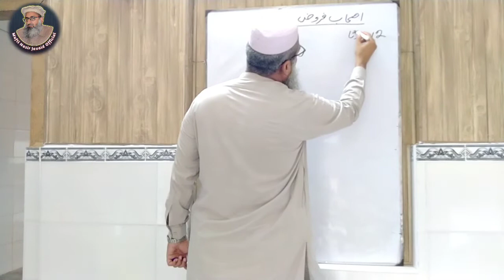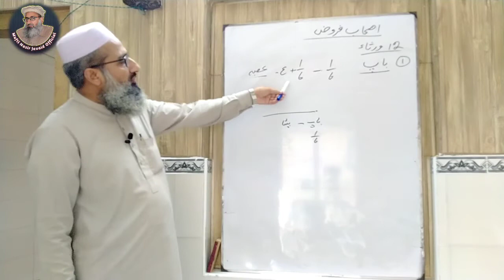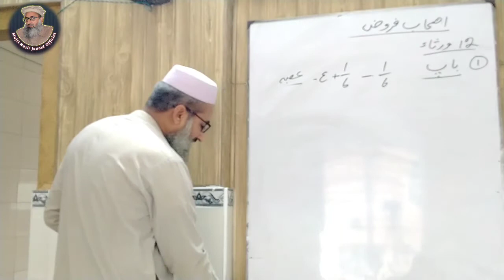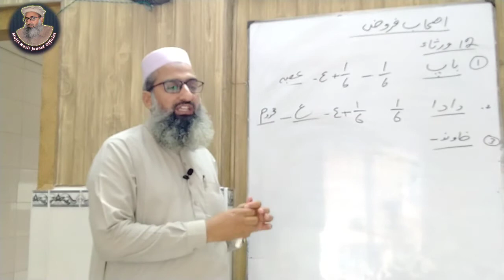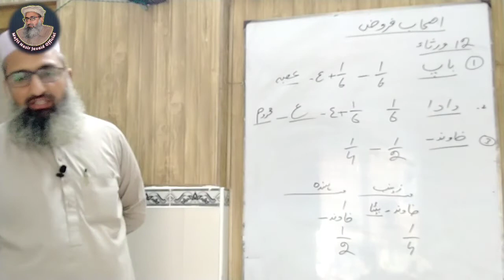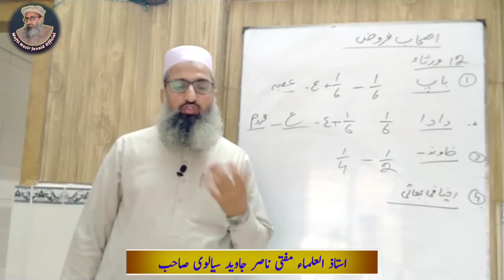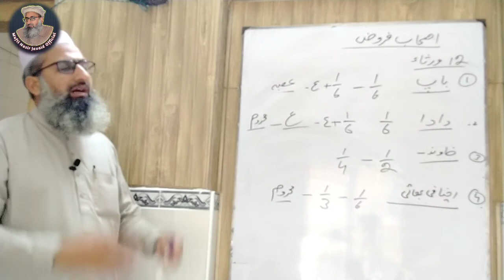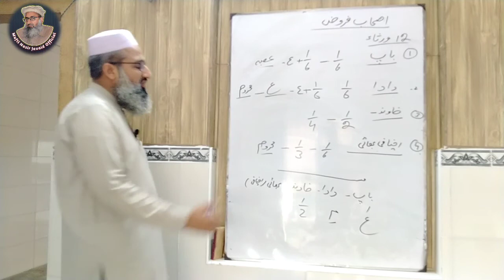ilm e Miras course|اصحاب فروض کی تفصیلات | lecture no 2|Mufti Nasir Javaid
ilm e miras course
inheritance in islam
wirasat
ashab e farooz ki tafseel or wazahat
اصحاب فروض کی وضاحت اور تفصیلات
wirasat ky masyal
wirasat ki taqseem by mufti nasir javaid sialvy
wirasat ki taqseem ka tariqa in urdu
wirasat ki taqseem ka sharahi tariqa